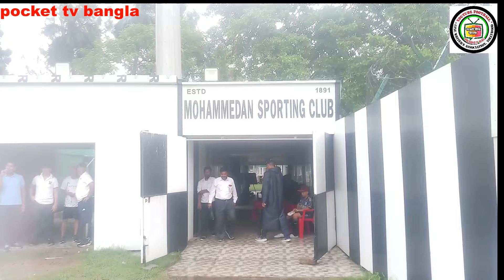pocket tv bangla,NCC, mohunbagan,east bengal,Mohammedan, university of calcutta,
pocket tv bangla, NCC football trial